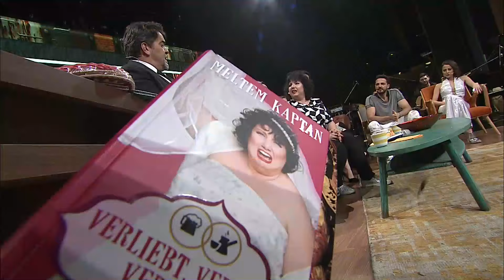Konuğu, Beyaz'ı Hediyelere Boğdu! ! - Beyaz Show